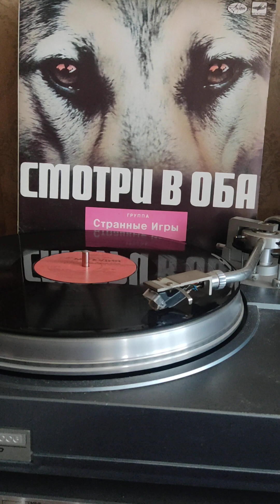Странные игры ага 1988г.